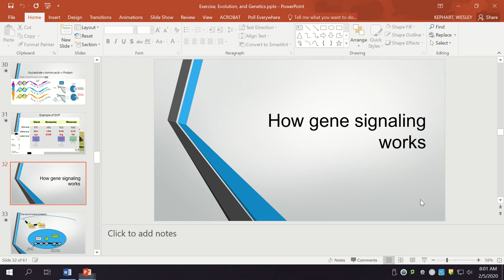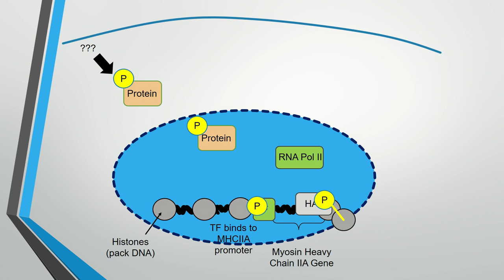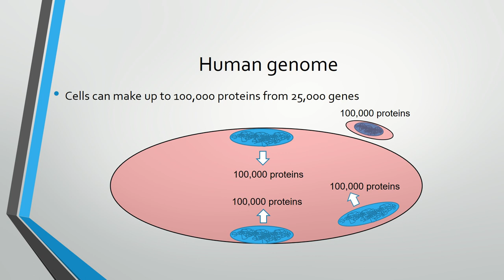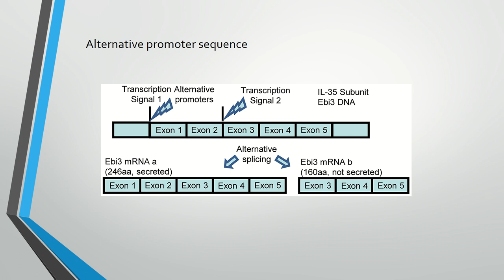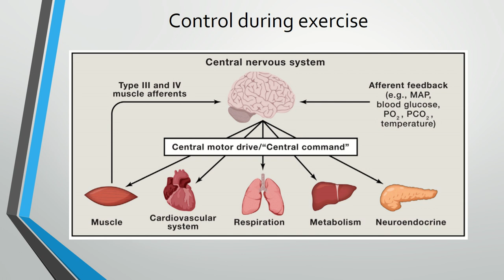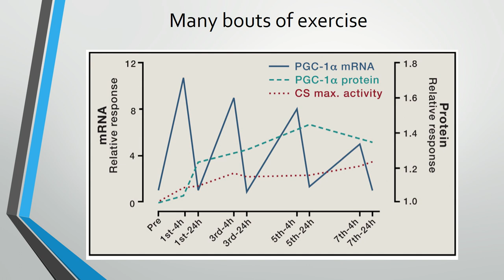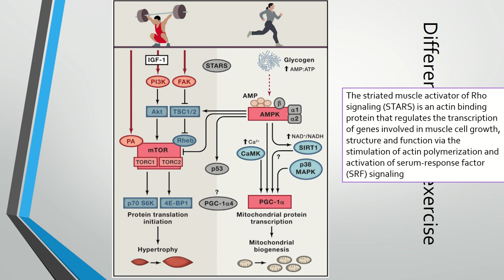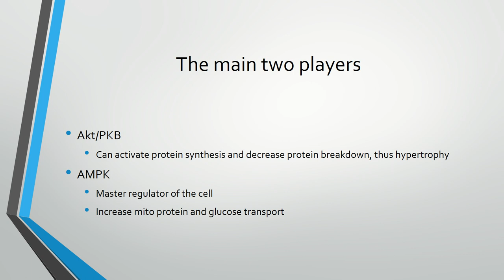Ex genetics pt III